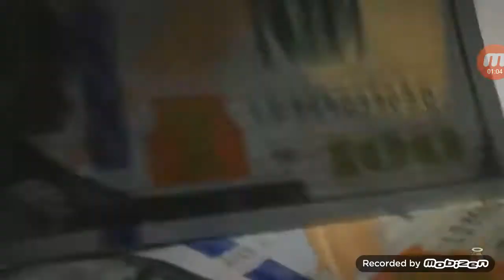Secretos de McDonald's